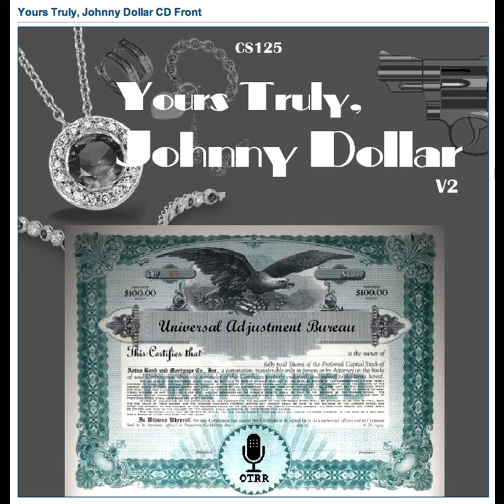Yours Truly, Johnny Dollar - 571222 566 The Carmen Kringle Matter